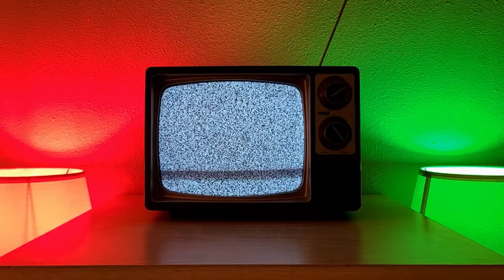Made In 7 Days AND HAND DRAWN?!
The skills and talent this guy has for making this game and art from scratch is impressive!

SPECIAL THANKS TO WILLY G FOR EDITING THIS VIDEO!!!